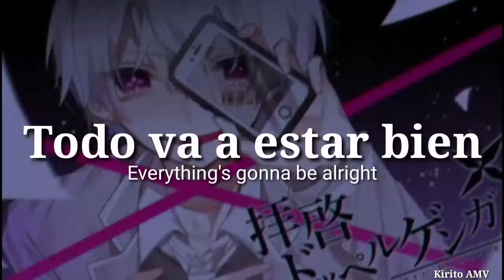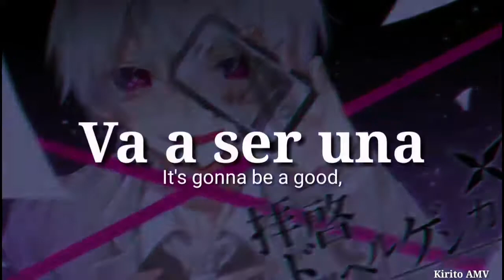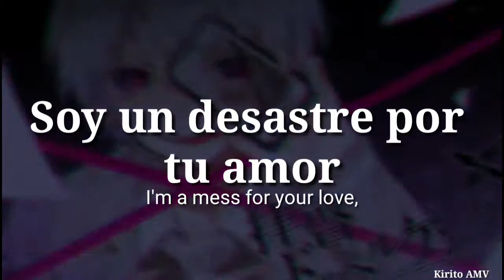Bebe Rexha-I'm A Mess (Male version) Sub. Español / English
👉Anime: No se si es un anime
👉Canción: I'm Mess
👉Artista: Bebe Rexha

I'm Mess [Significa] Estoy desordenado

👉Letra:
Hey

Hey

(End)